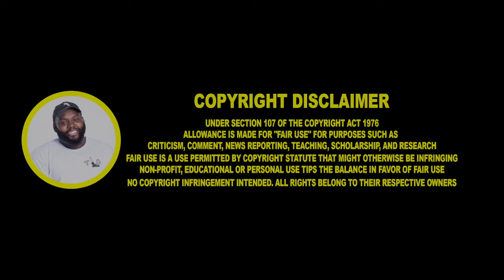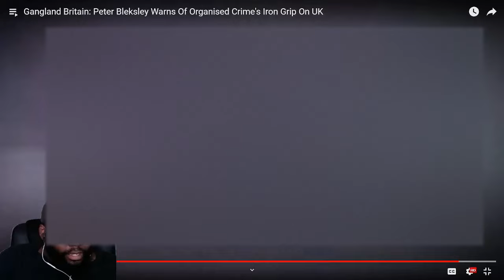CHICAGO DUDE REACTION TO Gangland Britain: Peter Bleksley Warns Of Organised Crime's Iron Grip On UK